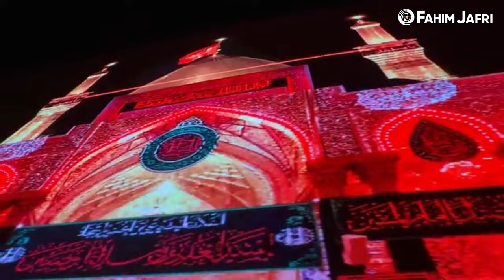Nadeem Sarwar aur unke bete Ali Shanawar aur Ali Jee ki Karachi, Pakistan 🇵🇰 mein Noha khawani😭💔🙏